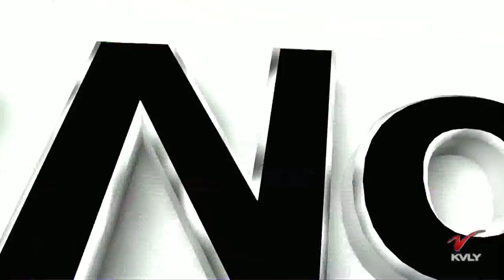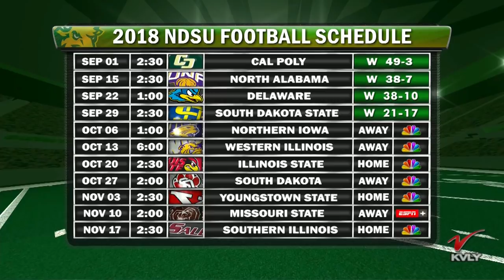NDSU vs UNI